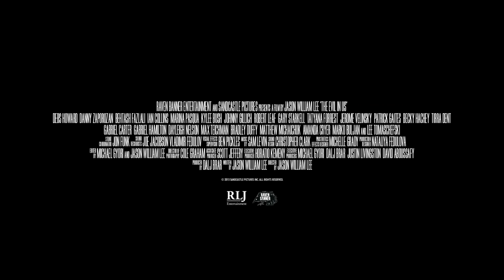THE EVIL IN US Official Trailer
DIRECTED BY:​ Jason William Lee

WRITTEN BY: ​Jason William Lee

CAST: ​Ian Collins, Kylee Bush, Debs Howard, John Gillich

SYNOPSIS: ​ Six school friends meet up for a fourth of July celebration on a remote island off the Washington coast for a weekend of fun and partying. But the good times quickly turn into a nightmare when they unknowingly take a new bio-active drug containing a virus that causes fits of psychotic rage. Only one girl, Brie, doesn’t take the drug and she alone must fight to stay alive as her friends slowly turn into bloodthirsty cannibals. Trapped on the island, Brie must endure the unimaginable and fight for her life.